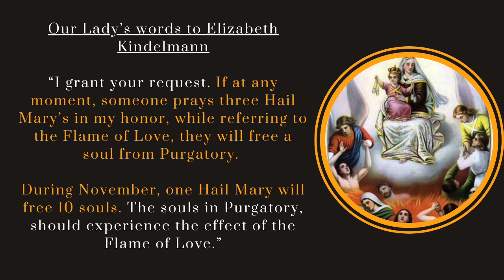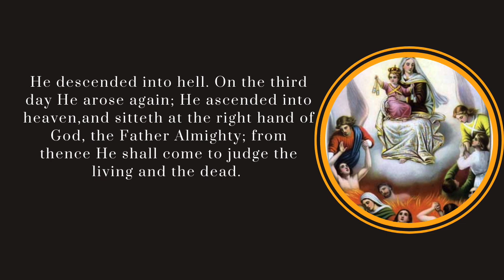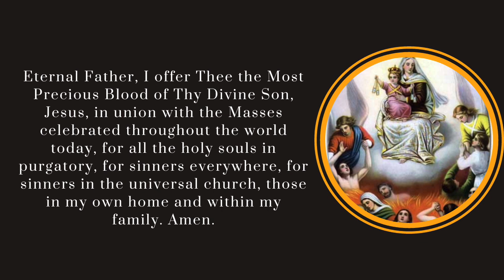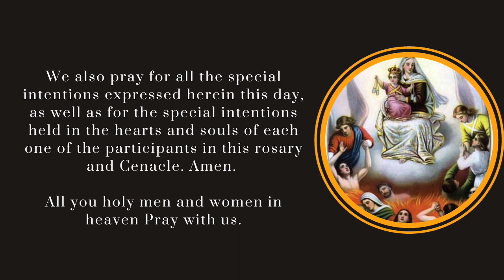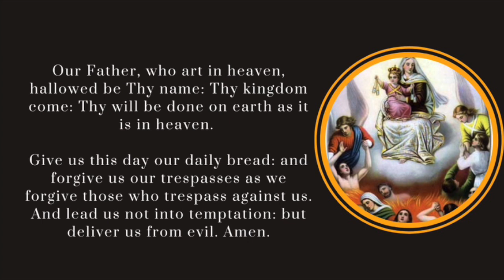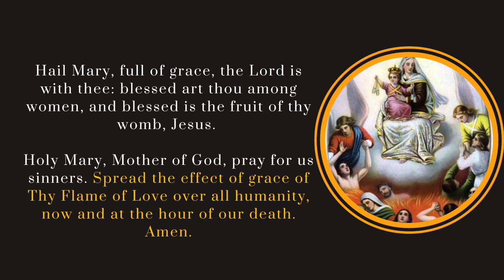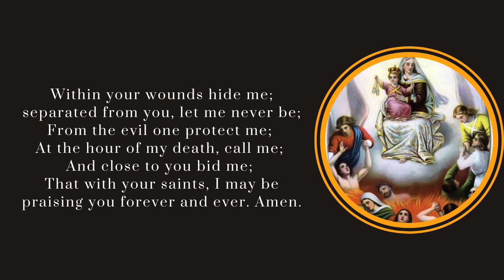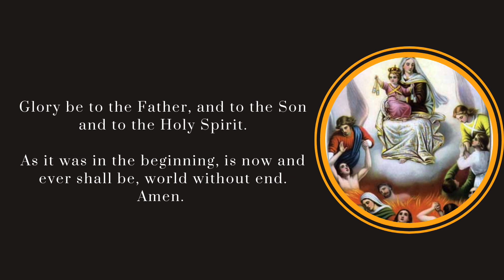FLAME OF LOVE ROSARY | TO RELEASE SOULS FROM PURGATORY & TO BLIND SATAN | JOYFUL MYSTERIES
+ The Flame of Love is Jesus Himself, who flows from Mary's Immaculate Heart.

+ The Flame of Love is the greatest gift which God has given to the world since He sent His only Son.

+ This Flame of Love is a powerful force of grace, The Father's gift to all humanity, not just Christians.

+ This Flame blinds Satan, causing him to lose his power over persons and situations. This allows people to respond to God’s graces and be sanctified.

+ Mary, Mother to All People, wants to pour out the Flame into every heart. As a good mother would, Mary suffers until she can find souls who want to receive this Flame.

+ The effects of the Flame of Love graces is to sanctify and save souls, release souls from purgatory, and to usher in the final Triumph of the Immaculate Heart of Mary and the Sacred Heart of Jesus.